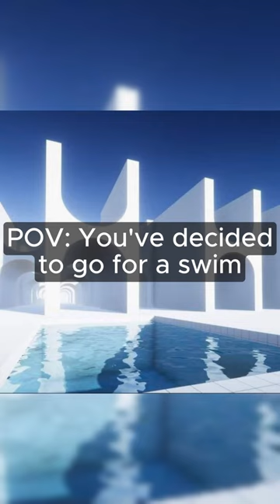Liminal Pool Room's